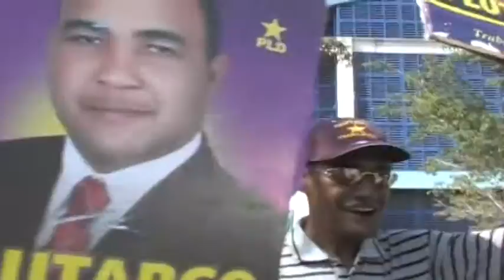Campaña de Plutarco (Plutarco tu Diputado Amigo)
Una Producción de Cesar Pérez Para la campaña de Plutarco tu Diputado La Romana